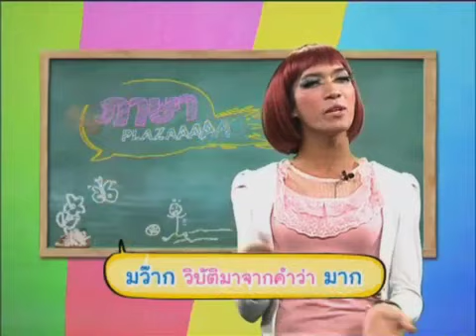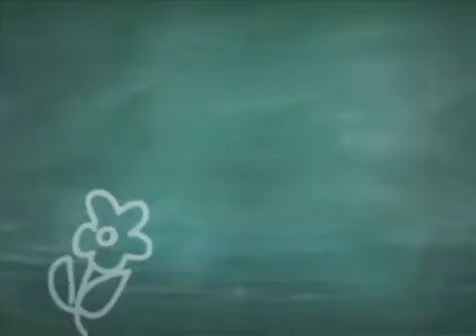ภาษา PLAZA Ep.72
รายการภาษา Plazaaaa วันนี้มาดามมด จะมาเสนอคำศัพท์ภาษาอังกฤษเกี่ยวกับ "คำวิบัติในอินเตอร์เน็ต"